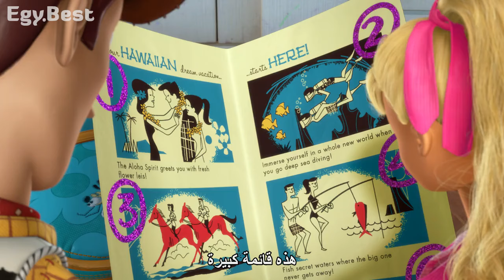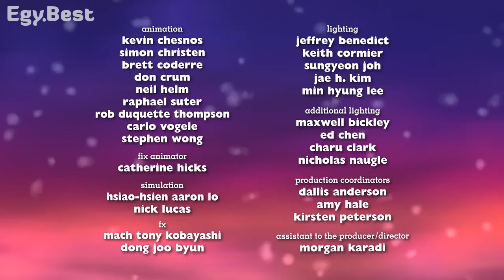فيلم Toy story Hawaiian.Vacation.2011 كامل ومترجم HD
Toy story
Toy
Story
حكايه لعبه
فيلم حكايه لعبه